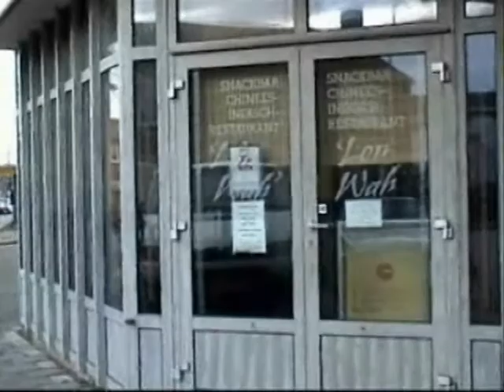Te Laat - Ruben Schouw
This short film made by Ruben Schouw got special jury (including Tygo Gernandt, Hugo Metsers and Dave Schram) encouragement prize at the Delta Shorts contest at the Film By The Sea festival in Vlissingen earning him a big bottle of champagne.